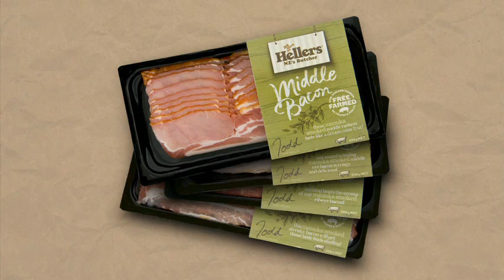Hellers Free Farmed Bacon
Hellers Free Farmed Bacon Caravan